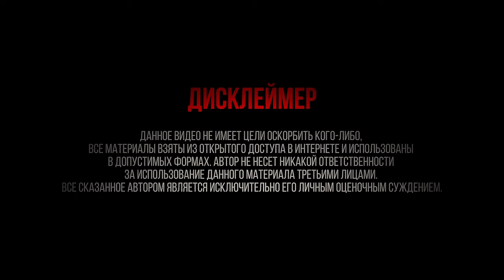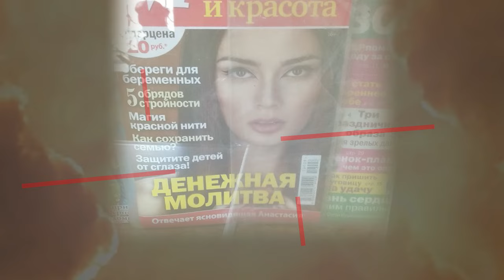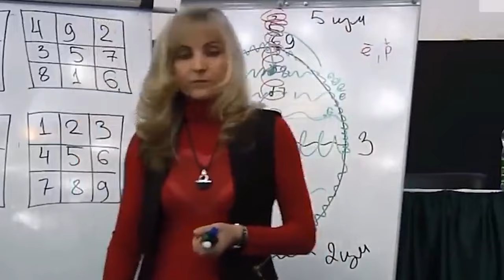Почему многие женщины делают это?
Несмотря на то, что я в своих коротких роликах неоднократно задавал эти вопросы, внятного ответа на них так и не увидел. Мне хочется верить, что на этот раз кто-нибудь, эти ответы даст.